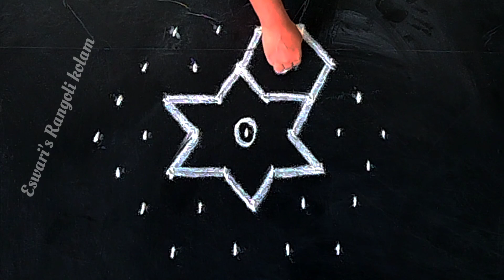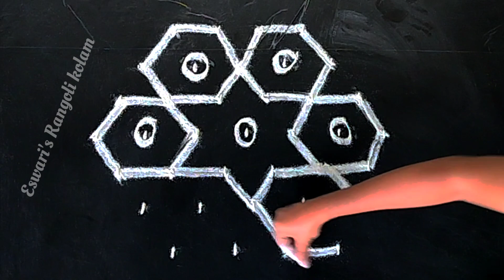Panguni Uthiram Exclusive kolam |7×4 dots beginner's rangoli |super, traditional & beautiful rangoli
Eswari's rangoli kolam

Creative kolam Art designs by Eswari's Rangoli kolam.
Beautiful muggulu with  dots.It is our tradition to draw kolam every day morning at the doorsteps.
Kolam or rangoli or muggulu is a part of Indian culture and transferred from generation to the next generation.

People draw different creative rangoli kolam designs using kolam powder which is

People also use rice flour to draw kolam & these rice flour in our doorsteps serves as food for many insects including ants.

Women create deepam rangoli or kolam designs during Diwali festival time, create very big kolam for Sankranthi or Pongal festival.

The following types of video tutorials for rangoli and kolam designs with dots and freehand are shown in a very easy step by procedure in eswari'srangolikolam channel
1. Pongal kolam
2. Diwali rangoli
3. Sankranthi muggulu
4. Margazhi kolam
5. Dhanurmasam Geetala Muggulu
6. karteeka masam muggulu
7. Vinayaka chavithi muggulu
8. Simple Karthigai kolam
9. Chukkala muggulu
10. Melika muggulu
11. Beginners rangoli
12. Friday kolam
13. easy rangoli
14. Simple rangoli
15. easy and simple rangoli
16. rangoli designs simple
17. Peacock rangoli
18. Festival rangoli

Eswari's Rangoli kolam